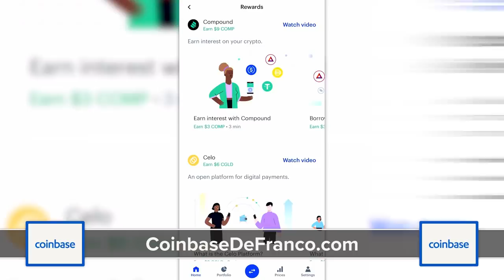President Gives "Shoot-To-Kill" Order, Dozens Dead, 1000s Detained, Russia Intervening in Kazakhstan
When fuel prices go up what happens? Do you get annoyed at the inconvenience? What about joining massive protests and taking place in a would-be revolution? That’s what happened in Kazakhstan on January 2nd when tens of thousands started taking to the streets in Almaty, the country’s largest city over the removal of a fuel price cap. Over the week, they set fire to public buildings, stormed city hall, and violently clashed with security forces. But were such large protests all about fuel? Yes and No. For years there has also been anger at the country’s officials and fuel prices were just the straw that broke the camel’s back. In particular, many people were angry at the former president, a man who ruled the country since independence until 2019 and gained the title of “Father of the Nation.” Since “retiring,” he has been the head of the Security Council, leading many to believe that his hand-picked successor Kassym-Jomart Tokayev was nothing more than a puppet and weak leader. But over the last week, Tokayev shed that image. He used the unrest to oust the former president and his allies from power completely, riding off of popular anger at the “old guard.” And despite initially seeming compliant with protester demands, right, like promising to reintroduce price caps for fuel, he quickly 180’d.
The internet was shut off for some time - which actually shows how interconnected the world is, because Kazakhstan is the second-largest producer of Bitcoin, and this shutdown heavily affected its price. But beyond that, the president went as far as ordering troops to shoot protesters. On top of that, he also asked members of the Collective Security Treaty Organization - imagine NATO but of former Soviet countries - to intervene. This has led Russia and five other countries to send over 2,000 troops to help quell the unrest. As of this morning, things have seemingly calmed down. The events reportedly have leftover 100 dead and thousands of arrests have been made. With no evidence, the President blamed the protests on foreign-trained terrorists and said on television, “The militants have not laid down their arms, they continue to commit crimes or are preparing for them. Whoever does not surrender will be destroyed. I have given the order to law enforcement agencies and the army to shoot to kill, without warning.” And this rhetoric was also said in a meeting among CSTO members, with Russian president Vladimir Putin repeating the rhetoric. Putin also promised that no revolutions would happen in CSTO member states, while U.S. Secretary of State Anthony Blinken urged Kazakhstan to respect protesters’ rights to demonstrate. Blinken also warned that it might be hard to get Russian troops to leave Kazakhstan now that they’ve been invited in. Those concerns have led some to ask “Is the Crisis in Kazakhstan the Rebirth of the Soviet Union?” Right, this isn’t the first event in the region that has required interference. Russian troops are now on a peace-keeping mission in Armenia and Azerbaijan, stationed in Kazakhstan, were poised to help Belarusian authorities maintain power, and now amassing on the Ukrainian border. It now remains to be seen what will happen from here, and whether Putin will get some kind of Russian-dominated state or whether one of these Revolutions succeeds.

Produced by: Cory Ray
Edited by: James Girardier, Julie Goldberg, Maxwell Enright
Art Department: William Crespo
Writing/Research: Philip DeFranco, Brian Espinoza
Production Team: Zack Taylor, Emma Leid